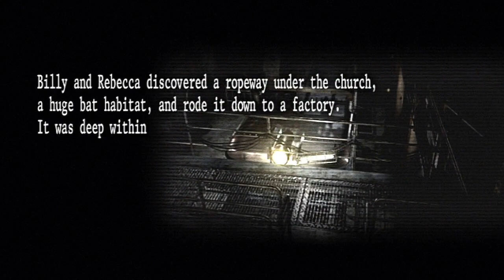【バイオハザード アンブレラクロニクルズ】字幕実況#5 黄道特急事件 レベッカ CP3-1 BIOHAZARD CHRONICLES HD SELECTION PS3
プロトタイラント？タイラント？
「黄道特急事件」（『バイオハザード0』）、「洋館事件」（第1作『バイオハザード』）、「ラクーン市壊滅事件」（『バイオハザード3』）、オリジナルエピソード「アンブレラ終焉」を収録( ﾟдﾟ )